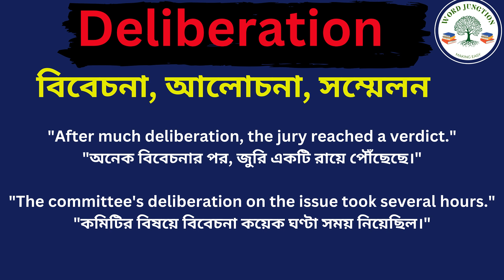Deliberation Meaning In Bengali /Deliberation mane ki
Hi friends, this video is about Deliberation Meaning In Bengali /Deliberation mane ki